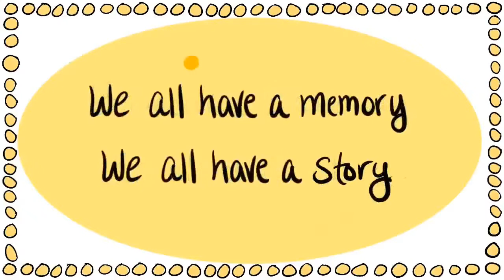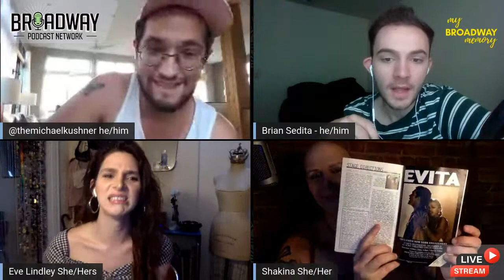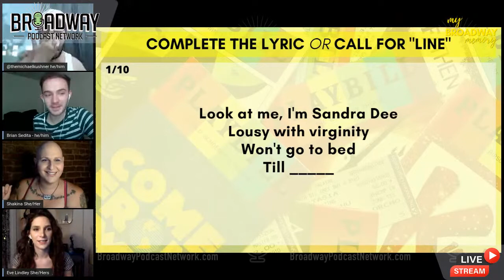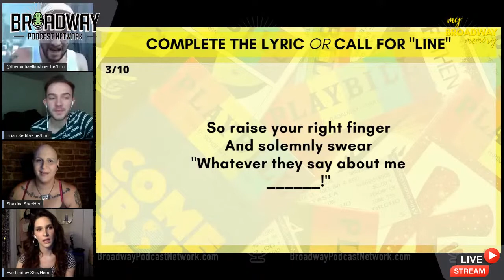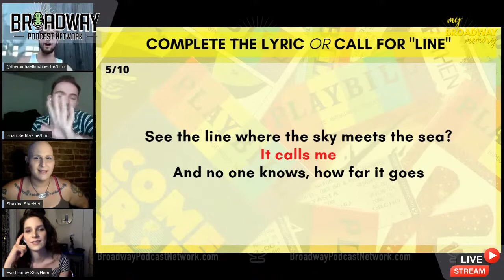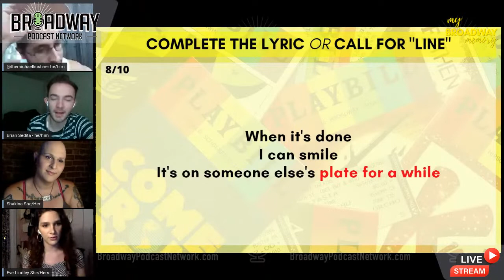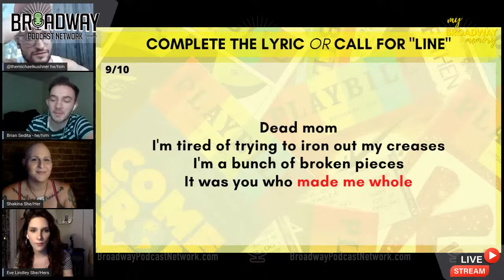BPN Town Hall: My Broadway Memory with guests Shakina Nayfack & Eve Lindley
My Broadway Memory, a new live, visual podcast — a celebration of memorable experiences at the theatre with Broadway’s biggest names. During each episode, a guest will choose a Playbill from their collection at random and take a trip down memory lane. In addition to discussing the actual show, Michael, Brian, and guests will discuss the headshots, ads, and other traits that make a Playbill a time capsule of Broadway history.

Michael and Brian are calling out to theatre fans everywhere to join in on the fun by creating their own My Broadway Memory videos and sharing them to Instagram or Facebook. Be sure to tag @MyBroadwayMemory and use use the hashtag MyBroadwayMemory to have a chance at being featured on the Broadway Podcast Network site.